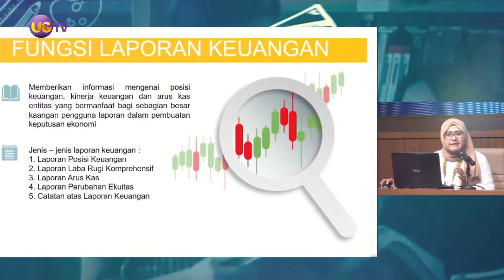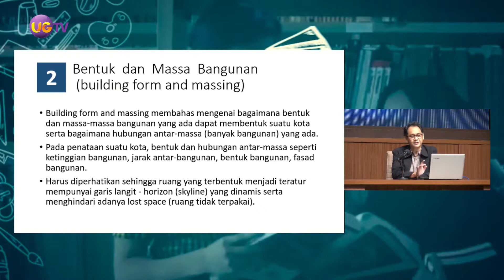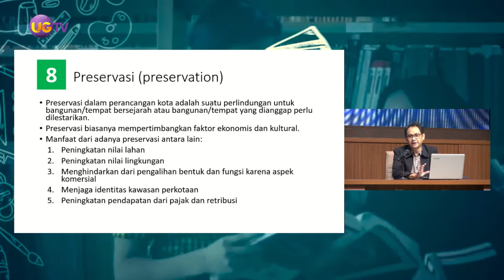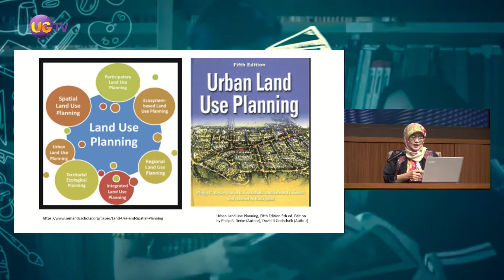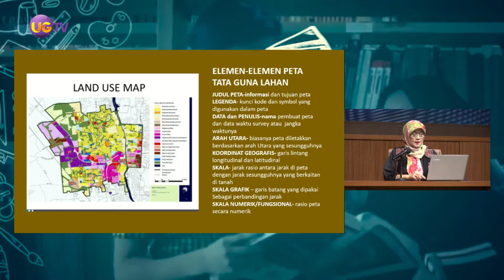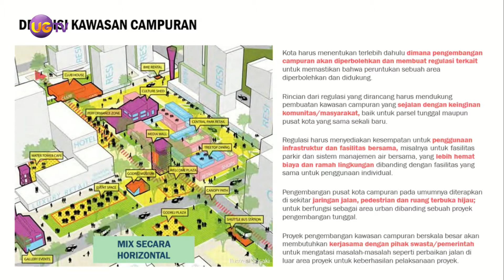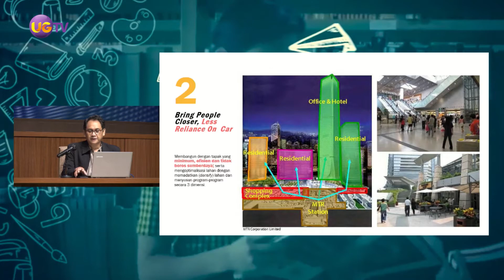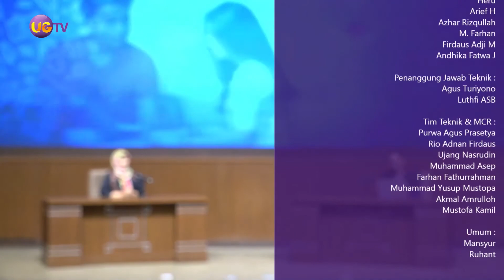Literasi (Team Teaching) - #29 Perancangan Kota (M5)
Mata Kuliah :
Perancangan Kota
(M5)

Dosen Pengampu :
Ir. Irina Mildawani, MT., PhD
Dr. Agus Dharma Tohjiwa, ST.,MT